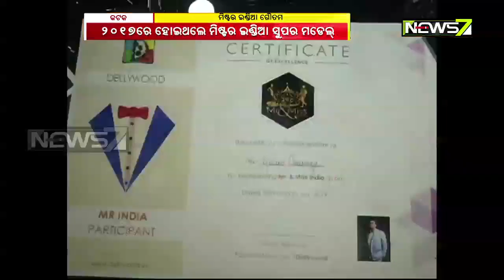Meet Engineer Turned Model Gautam Chaudhury Who Begged Mr India Title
Meet Engineer-Model Gautam Chaudhury Who Begs Mr India Title